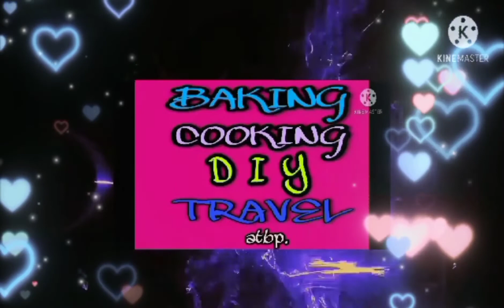LOADED UBE /MAJA BLANCA/SWEET ALA REGS /REGSKIE GANDA